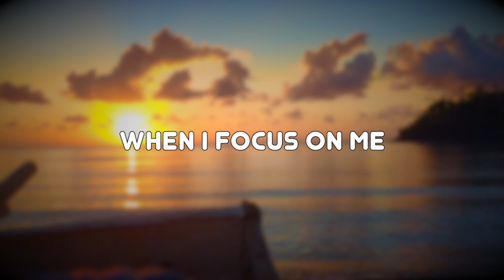Vivian - When I Focus on Me (Deep Inside)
"Deep Inside"
After "Fly Away", Vivian brings you this new musical trip called "Deep Inside" with new atmospheres and vibrations for your mind and body. It's about Us, inside us is this Peace that we look for, Vivian invite you to say to yourself those words when you listen "Deep Inside" : "When I focus on me, I feel my Inner Being. I greet Universe's energy, it flows through all of us because we are, We are One, here and now."
Vivian Pouthier is an International Life Coach & Music Producer, he's an expert in Quantic Awareness, Present Moment & Law of Attraction for helping you to Be really Alive.

"Deep Inside"
Après "Fly Away" ("Prendre son envol"), Vivian vous emmène dans ce nouveau voyage musical appelé "Deep Inside" ("For intérieur") avec de nouvelles atmosphères et vibrations pour votre esprit et votre corps. Il est question de Nous, à l'intérieur de nous se trouve la Paix que nous recherchons, Vivian vous invite à dire à vous-même ces mots quand vous écoutez "Deep Inside" : "Quand je me centre sur moi, je sens mon Être Intérieur. Je salue l'énergie de l'Univers qui nous traverse tous, parce que nous sommes, Nous sommes Un, ici et maintenant."
Vivian Pouthier est Coach de Vie et Producteur Musical International, il est expert en Éveil Quantique, Moment Présent et Loi de l'Attraction pour vous accompagner à Être vraiment en Vie.

From the available album "Deep Inside".

Album's Tracks (Duration) :
#1 When I Focus on Me (10'00")
#2 I Feel my Inner Being (10'30")
#3 I Greet Universe's Energy (10'30")
#4 It Flows Through All of Us (14'50")
#5 Because We Are (09'30")
#6 We Are One (11'30")
#7 Here and Now (14'00")